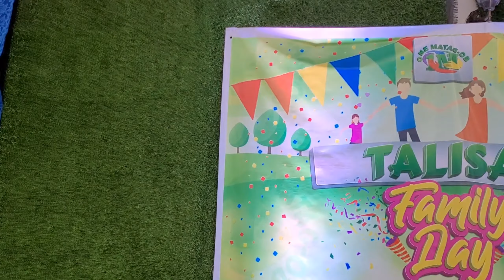FAMILY DAY & CHRISTMAS PARTY at IMO BEACH | ONE MATAG-OB | TEAM TALISAY